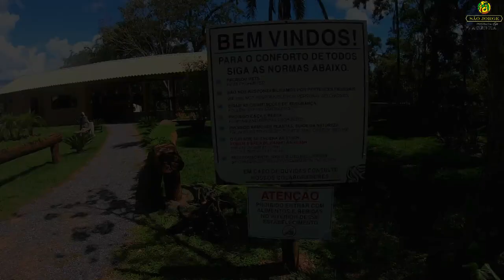Estrela do formoso Os melhores decks do Rio Formoso--Bonito/MS.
Estrela do formoso no rio formoso proximo a 7,2 km da  cidade de Bonito MS
Chegou a hora de você conhecer o verdadeiro cenário paradisíaco, que é a Estrela do Formoso.

Durante o percurso o visitante já começa a visualizar uma natureza exuberante que possui uma vista privilegiada da Serra da Bodoquena.

Estrela do Formoso é o passeio ideal para todas as idades. As trilhas dentro e ao redor da Ilha, te levam até 07 decks de banho no principal rio da cidade, o Rio Formoso, conhecido por suas águas cristalinas e vida aquática pujante com peixes da espécie piraputanga, curimba e dourado que transformam a água no cenário ideal para tomar "aquele" banho refrescante.
Para aqueles que buscam privacidade, requinte e contemplação da natureza, nossos decks e pergolados compartilham de uma experiência única e cheia de charme.
Além de toda beleza natural, contamos com receptivo, banheiros, área de descanso e estacionamento.
ESTRUTURA - Estrela do Formoso
• Este passeio opera com atendimento de monitores e equipe técnica interna;

• O atrativo conta com Wi-Fi aberto;

• Para Blogueiros a cortesia se dará mediante aprovação pela diretoria do atrativo e apresentação de mídia kit do mesmo, com a contrapartida;

• Para casos de solicitação de cortesia, será concedida 01 cortesia para cada grupo de 10 pessoas no tarifário integral, sempre após aprovação da diretoria;

• Toda cortesia deverá vir acompanhada de voucher.

⭐️ 07 decks de banho no Rio Formoso
⭐️ Pergolados exclusivos
⬇️ Reserve agora mesmo ⬇️